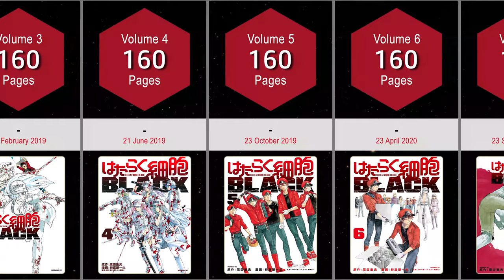HATARAKU SAIBOU BLACK MANGA COVERS VOL.1~8 END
The video shows Hataraku Saibou Black Manga Covers Vol.1-8 End.